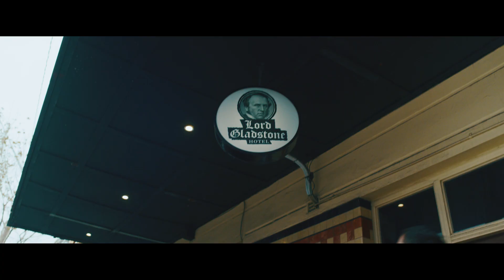BIG ORSEE - HAZY (ft.Marty Bugatti, Chrispy, Thraxxy ,Nooky, Obi Ill & Hammy)[OFFICIAL]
SHOUT OUT TO ALL THE BIG ORSEE'S
NOTHING MORE NOTHING LESS ''chunky_bany"
Released on HAZY second album [16]
Produced by. HAZY
FEATURING
Directed & Cut: MIGUEL MARTIN / JIM WILD
Production Company: undefine.media
Mix/Master - Obseen.digital
Location -  chippolord
illeqwip® - Clothing (Brand)
Special thanks to all the artist involved especially Benjamin Johnson & Mitchell Crum from [THE LORD GLADSTONE HOTEL] Miguel Martin/ Jim Wild [UNDEFINE.MEDIA] & Ben Chubs